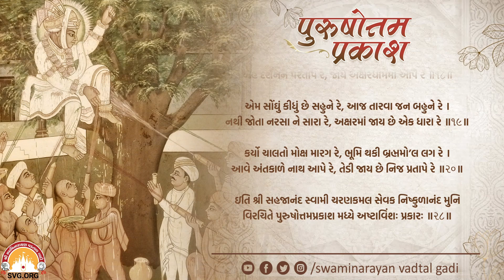Purushottam Prakash || Prakar 28 || Nishkulanand Kavya || Swaminarayan Audio Book || SVG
Purushottam Prakash || Prakar 28 || Nishkulanand Kavya || Swaminarayan Audio Book || SVG || Mahima

Presented By: Shree Swaminarayan Vadtal Gadi - (SVG)

Blessing: P.P.D.D. 1008 Acharya Shri Ajendraprasadji Maharaj - Vadtal
Inspire: P.P.D.D. 108 Bhavi Acharya Shri Nrigendraprasadji Maharaj  - Vadtal

Singer : Hasmukh Patadiya
Lyrics: Sadguru Shri Nishkulanand Swami
Music Composer: Archit Patadiya
Label: Shree Swaminarayan Vadtal Gadi - SVG
Publisher: Shree Swaminarayan Vadtal Gadi - SVG